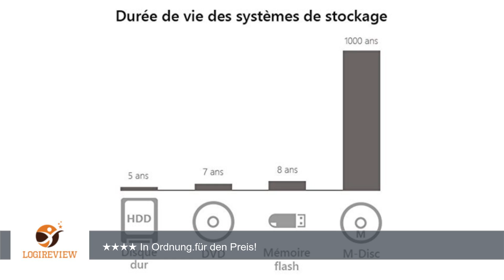Asus Zen Drive 2 externer Ultra SLIM DVD Brenner (inkl. 2 M-Disk Rohlingen, Brennsoftware & Nero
Review über Asus Zen Drive 2 externer Ultra SLIM DVD Brenner (inkl. 2 M-Disk Rohlingen, Brennsoftware & Nero Backup App, 8x DVD±R, 6x DVD±R DL, 5x DVD-RAM, USB 2.0) silber